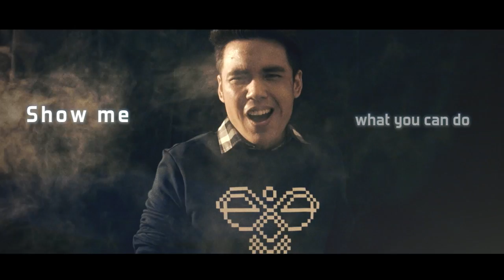Circus (Britney Spears, Dirty Loops) - MICappella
Recently nominated for Best Pop/Rock Song at the 2014 Contemporary A Cappella Recording Awards, Circus can be found on our album "Here We Go" which is available at all major CD stores in Singapore, online at sensemusicstore.com and digitally on iTunes!

我们是来自新加坡的 a cappella 纯人声乐团麦克疯! 也是第一届The Singoff清唱团亚军！

This track is also available for purchase on iTunes as part of our first full length album HERE WE GO, so do click this link to get your copy now!